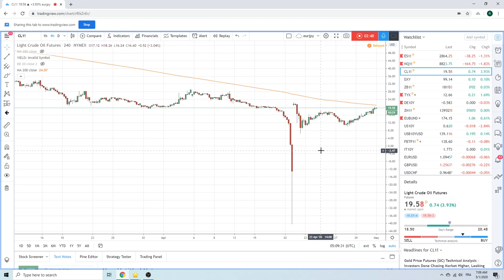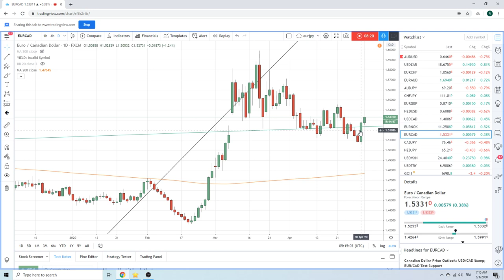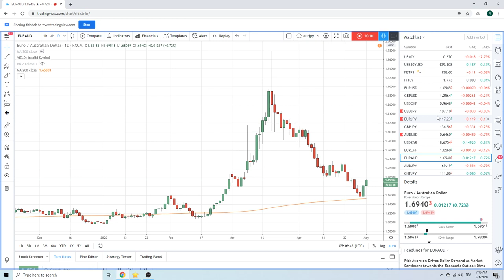Forex Trader's Morning Call 1May20